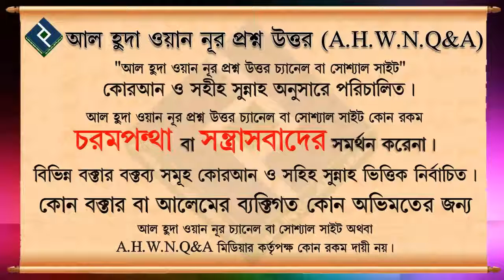ফরজ সালাতে কুরআন দেখে পড়া যাবে ᴴᴰ┇শাইখ মুহাম্মদ রাশিদ আহমেদ